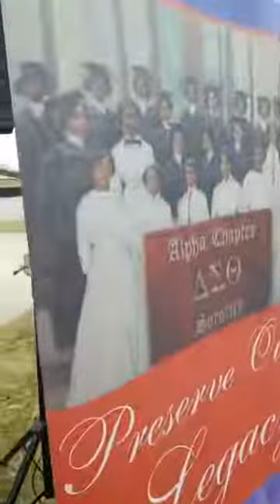The unveiling of the Winona Cargile Alexander Historic Marker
The unveiling of the Winona Cargile Alexander Historic Marker in Columbus, Georgia on Sunday, February 27, 2019.